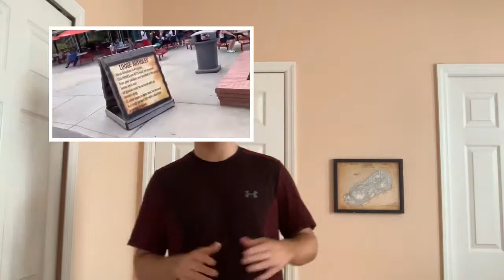Top 12 Coasters at Kings Dominion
*Sorry for the lack of footage, I didn’t really get to film much footage at this park*

Kings Dominion is an amusement park located in Doswell, Virginia, and is home to 12 different roller coasters, but which ones are the best?

Also don't forget to check out Themeparkguy Productions on Instagram for more updates and content!